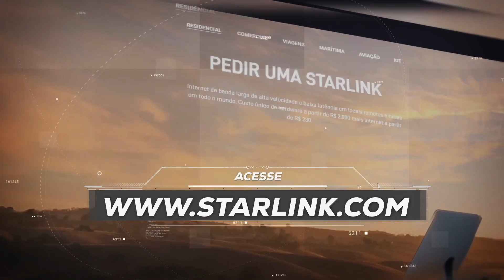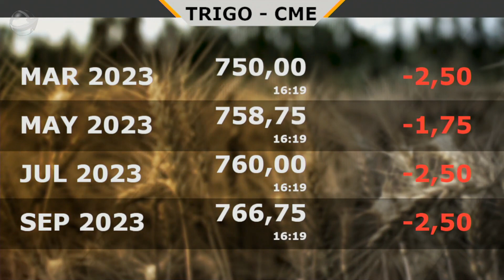Demanda momentânea pela soja americana deve dar suporte aos preços em Chicago, apesar da queda...